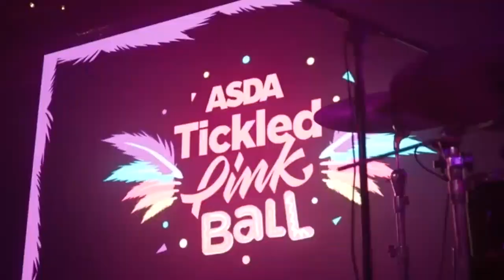Brazilian Carnival Dancers - Carnival Show Reel - AliveNetwork.com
With spectacular costumes & choreographed routines, our Multi Award Winning Brazilian Carnival Dancers will create an authentic Brazilian dance experience which will dazzle your guests!